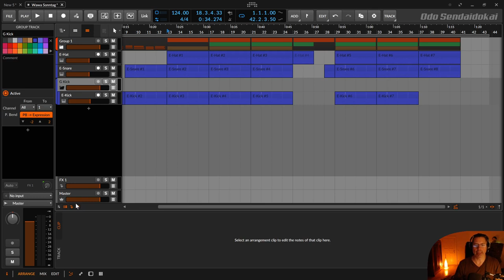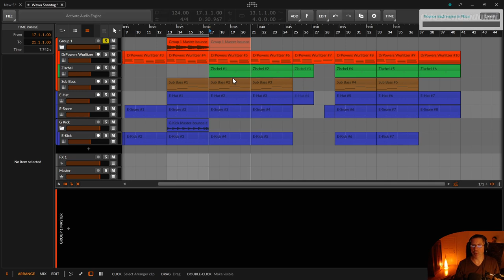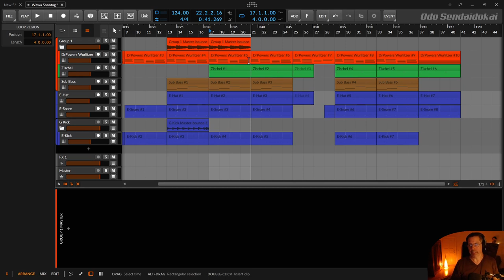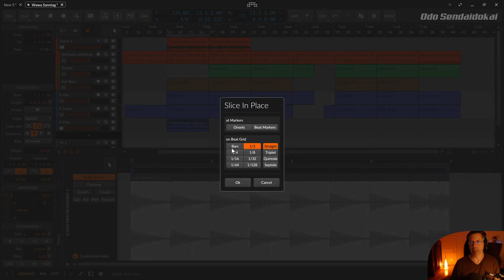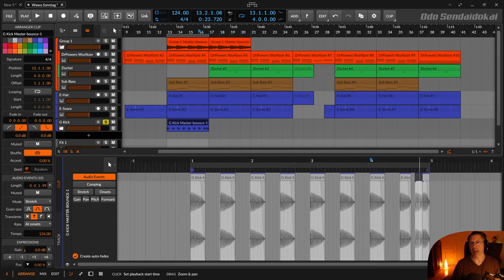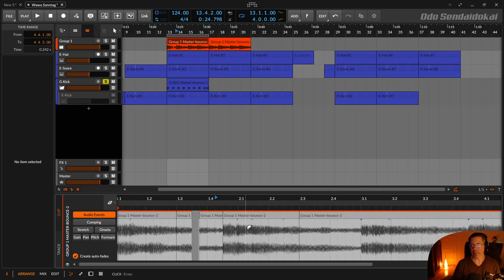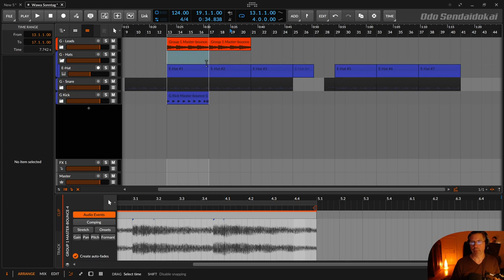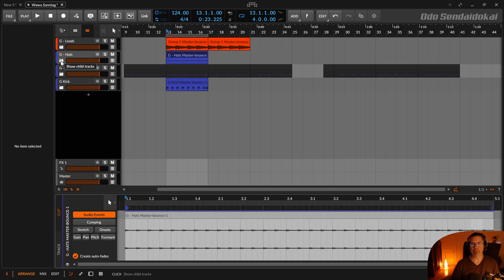Group Track vs Master Track - Effektiv einsetzen | deutsch | Bitwig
In dieser Folge zeige ich dir einen schönen Workflow, wie du von Midi oder Mid & Audio auf Audio umsteigen, aber dennoch jederzeit wieder zurück kannst. Und du hast auch gleichzeitig noch ein paar Stems produziert.

00:00​ Einleitung
00:21 Master Track oder Groupd Track Content
02:30 Was ist der Unterschied
03:10 Bounce in Place
05:15 Originale werden gemuted
06:30 Ganz ohne CPU arbeiten :)
06:50 Audio Clips bearbeiten
10:00 In Audio weiter arbeiten - Präzisere Kontrolle
12:11 ORganisation ist alles (fast)
13:15 Für Support bitte unter dem Video kommentieren. Danke.

*TAGS*

Bitwig, Music, Tutorial, Tutorials, Musik, Musicproduction, DAW, Tipps, Tricks, Howto, Workflow, Group Track, Master Track,